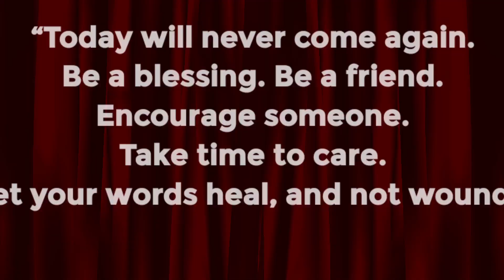Welcome To The Hotel California ☆ Line Dance - Choreo: @MicaelaErlandsson (SWE)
Beginner Level Line Dance   32C/2W
Demo by EvryDwiarsi
Choreographed by Micaela Svensson Erlandsson (SWE) - January 2022

60 and fabulous
alumni sma 3 jakarta
belajar line dance
exercise for seniors over 60
exercise to boost memory
guru hebat
jangan kasih kendor
Jangan maklum dengan pikun
melawan pikun
Olahraga meningkatkan daya ingat
teaching seniors
brain health
dancing makes you smarter
dancing makes you phisically active
dancing makes me happy
dancing makes you phisically active brainly
line dance is my cardio
exercise for dementia prevention
line dance indonesia
line dance 2022
exercise for 50 years old and above
exercise for 50+
exercise for 60 years and above
melawan pikun
how to make yourself happy and strong
how to make your life happier and better
how to improve your memory
how dancing relieves stress
how dancing helps you
how dancing improves health
how dancing change your lifestyle
how dancing benefits mental health
how dancing helps your body
how dancing is good for your health
dancing can lose weight
dancing can reduce stress
how to have fun and enjoy life
what to do after 60 years old
how to be healthy in mind and body
how to be healthier
how to be healthy and fit
how to be healthy and strong
olahraga untuk lanjut usia
olahraga untuk lansia
sehat dengan olahraga
Kelas line dance
how to look younher at 60
how to look younger than your age
how to dance during covid
how to teach dance during covid
line dancing gor health
line dancing health benefits
line dancing makes me happy
live love line dance
latihan dance
menari untuk meningkatkan daya ingat
menari untuk melatih keseimbangan
Like4like
Line dance jakarta selatan
Nutmeg cuisine and bar
Olah raga untuk jantung sehat
Olah raga untuk lansia
Plaza roosseno
Ria Lolong Line Dance
balance exercises for seniors
core exercises for seniors
lansia sehat
line dance jakarta
senior fitness
senior fitness exercises
Ria lolong
Oco budisatrio
Melawan pikun